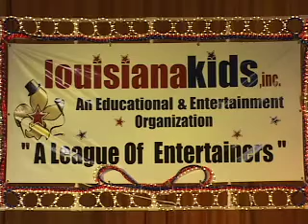Kaitlyn Thibodeaux On The Radio .mov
Kaitlyn Thibodeaux singing "On The Radio" at Louisiana Kids 2011 State Finals